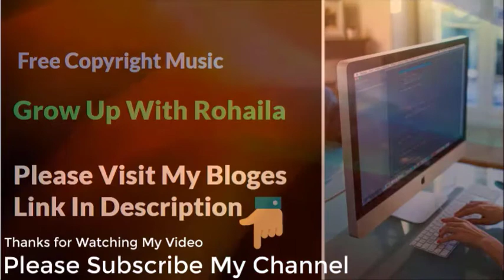True Messiah Free Copyright Music For Contant Creator : Grow Up With Rohaila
True Messiah  Free Copyright Music For Contant Creator